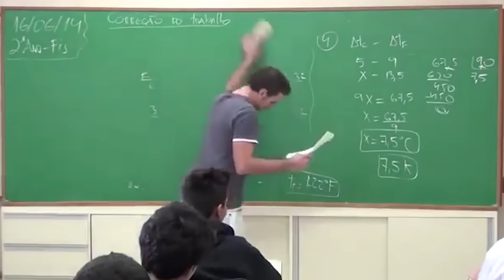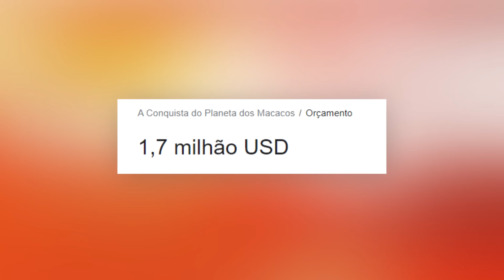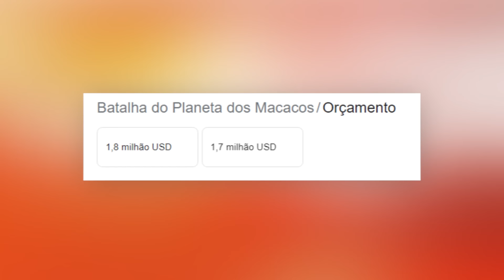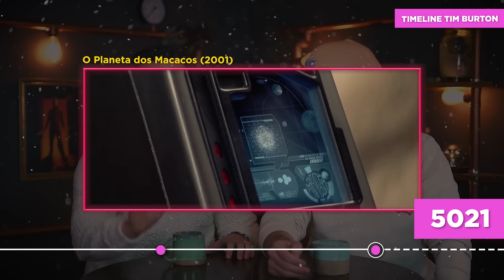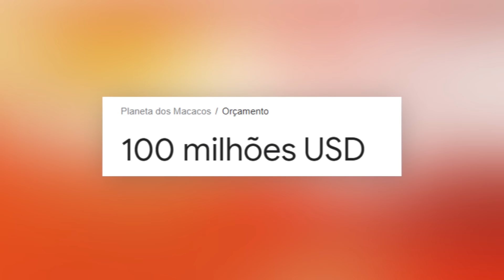Saga Planeta dos Macacos | Entenda a História dos NOVE Filmes | PT. 2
Use o cupom "Saintseiya0712" para ganhar 3-Star Knight Fragment*10, Ouro*88888, Experiência X2 por 1 hora. Acesse o FB do game：

Todo mundo conhece a saga Planeta dos Macacos, mas poucos OUSARAM assistir aos seus NOVE filmes. E hoje a gente vai falar sobre A Conquista do Planeta dos Macacos (1972), A Batalha do Planeta dos Macacos (1973) e o maldito remake do Tim Burton, Planeta dos Macacos (2001). Bora entender a história da saga Planeta dos Macacos aqui no PeeWee.